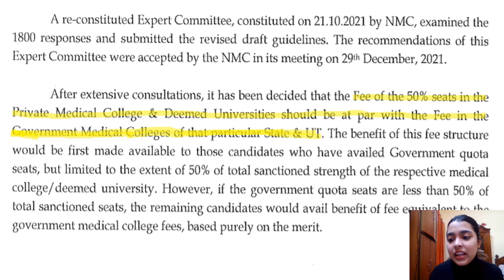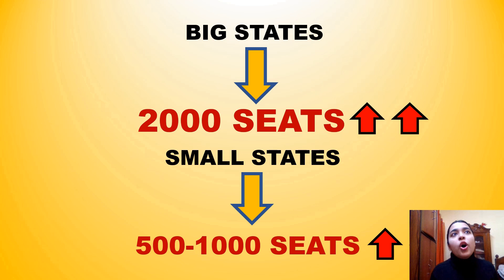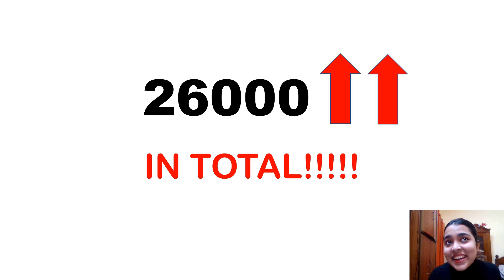NEET UG 2022 UPDATE! How Many Seats Increased In NEET 2022? NMC 50% private Seat Increase notif 2022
Timecodes:

0:00 - Introduction
0:27 - Which colleges have increased seats in NEET UG 2022?
1:22 - What fees do Private Medical Colleges charge?
2:00 - How many seats have increased in NEET UG 2022?
3:26 - How to decrease stress for NEET?

NMC has recently released a notification for increase of seats and this is that notification.

NEET UG 2022 UPDATE! How Many Medical Seats are Available In NEET 2022? NMC Seat Increase notif 2022.

life of a medico.